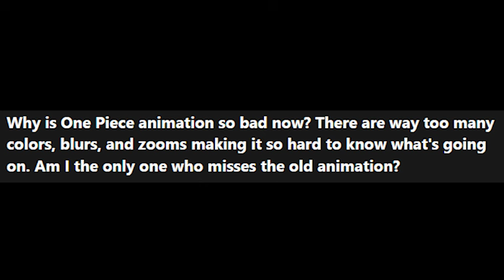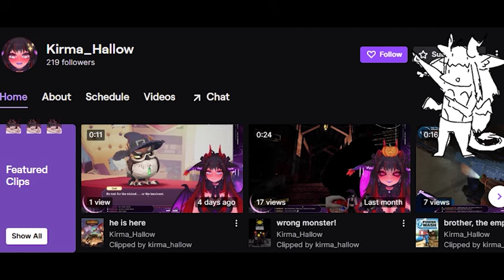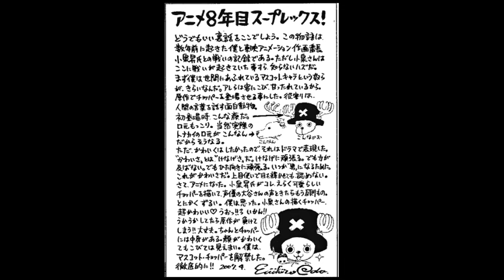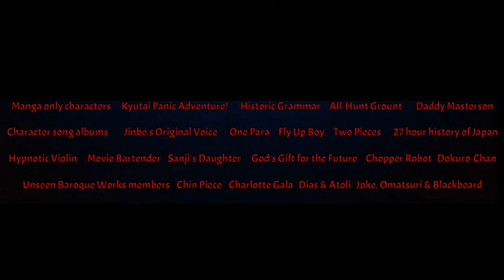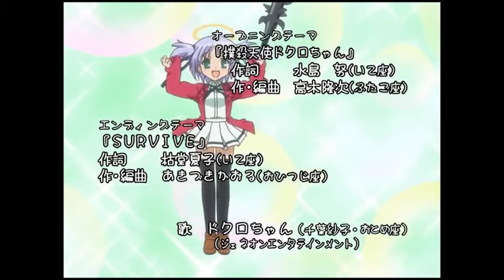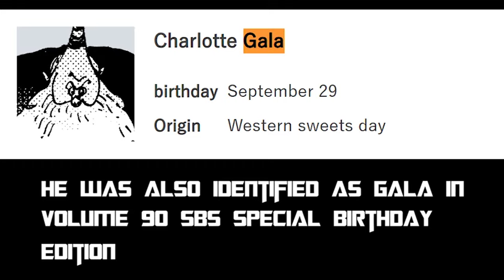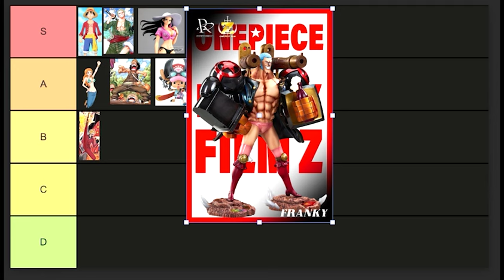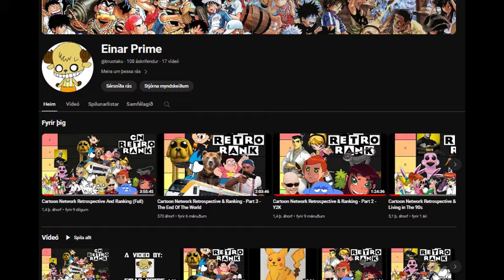ONE PIECE ICEBERG PART 6 FINALE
0:00 - Intro
1:03 - Paper Doll Theater
1:56 - Manga Only Character
4:29 - Kyutai Panic Adventure
5:25 - Daddy Masterson (Ft: Kirmalight)
8:07 - All Hunt Grount
10:44 - Character Song Albums
12:28 - Jinbe's Original Voice
14:52 - One Para
16:32 - Fly Up Boy
17:23 - Two Pieces
18:42 - 27 Hour History of Japan
20:01 - Hypnotic Violin
21:56 - Movie Bartender
23:35 - Sanji's Daughter
25:01 - God's Gift for the World
26:15 - Chopper Robot
27:13 - Dokuro-chan
29:13 - Chin Piece
31:32 - Unseen Baroque Works Members
33:10 - Charlotte Gala
35:22 - Historic Grammar
36:26 - Dias & Atoli
38:10 - Straw Hat Ranking
42:59 - Joke, Omatsuri & Blackbeard
46:19 - Outro